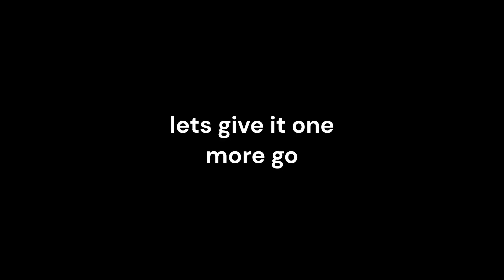Attempting To Butter An A330 (the butter machine)